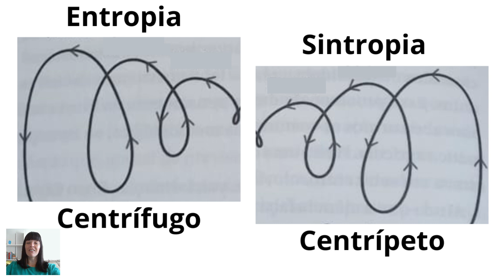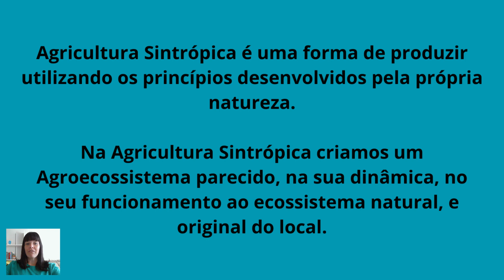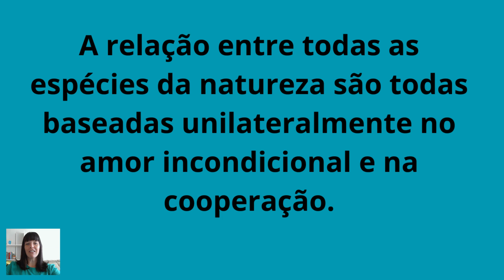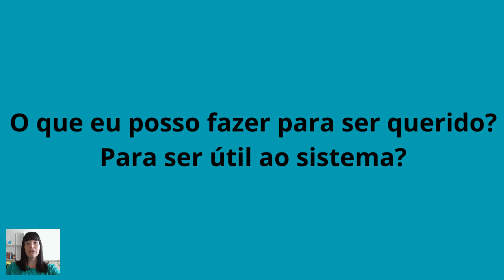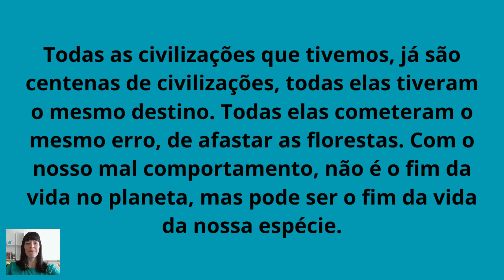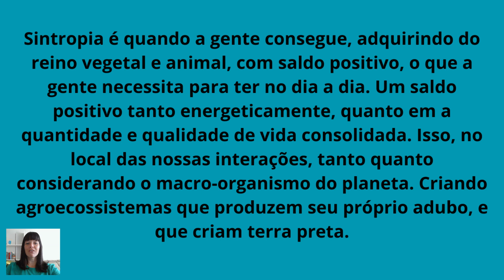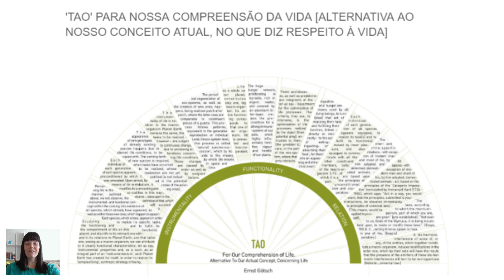Agricultura Sintropica o que é? Explicando livros e conceitos.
Falamos neste vídeo sobre o que é Agricultura Sintrópica, explicando o conceito de sintropia. Porque Ernst Gotsch optou por este nome. E tentamos explicar algumas frases dele.